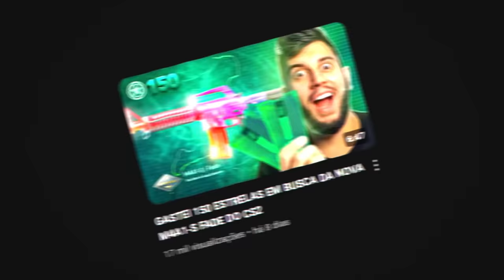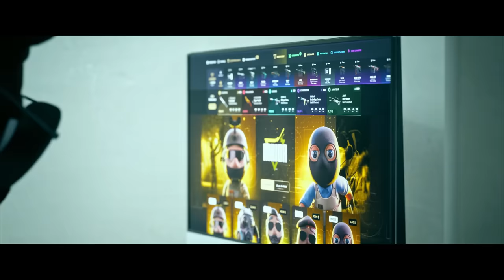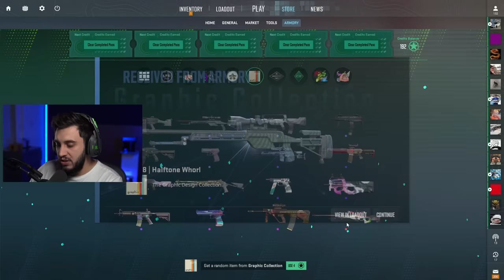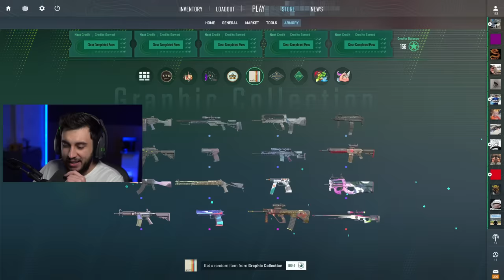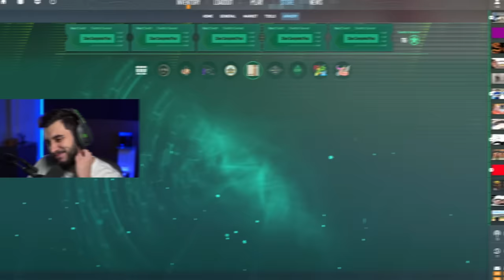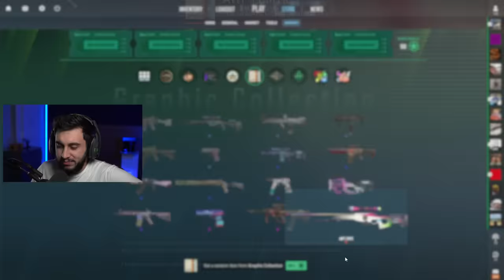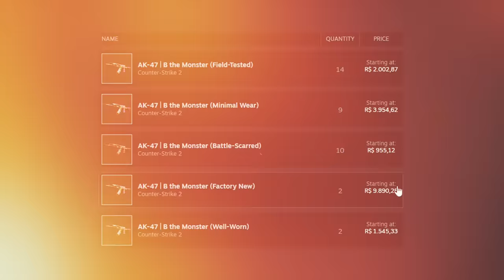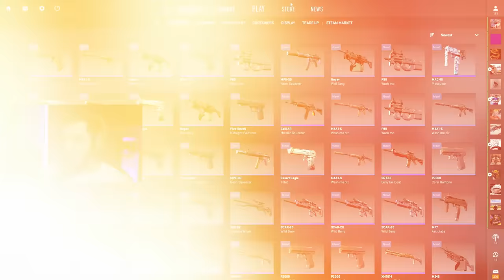GASTEI 200 ESTRELAS em Novas Skins do ARSENAL no CS2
Gastando 200 Estrelas Abrindo Caixas do Passe do CS2 "Arsenal"